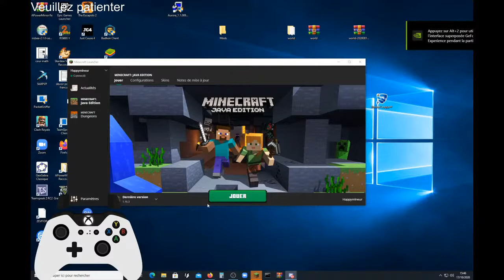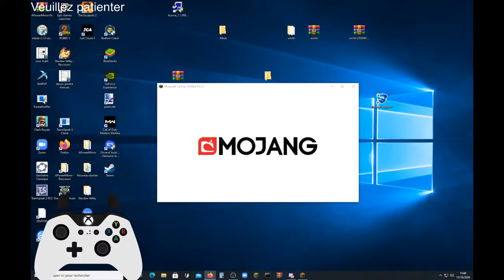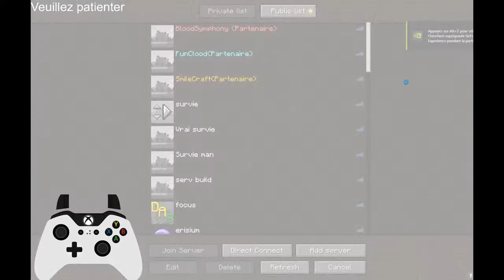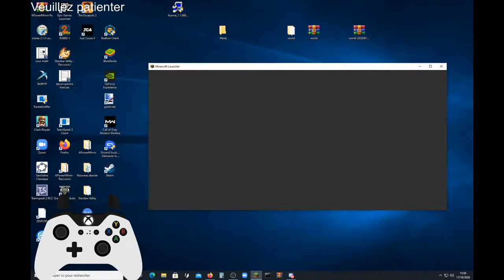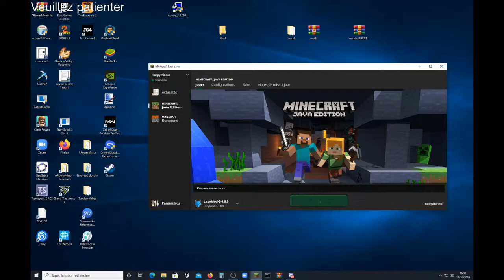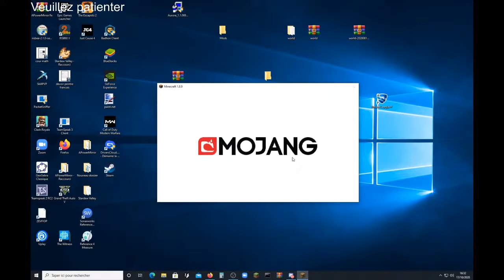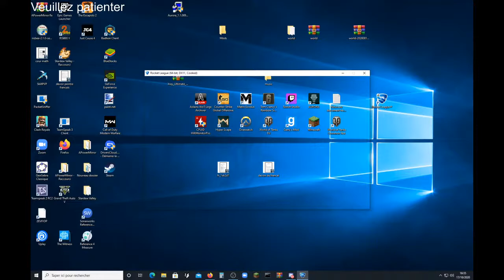Live Rocket League